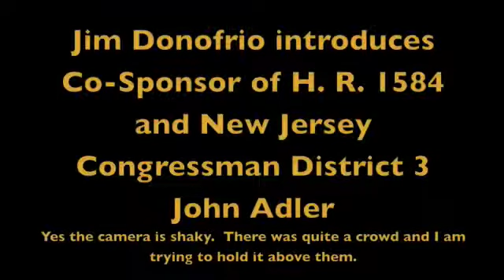Congressman John Adler Addresses RFA Crowd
Congressman John Adler addresses crowd at Recreational Fishing Alliance March on Washington DC to introduce flexibility into the Magnuson Stevens Act